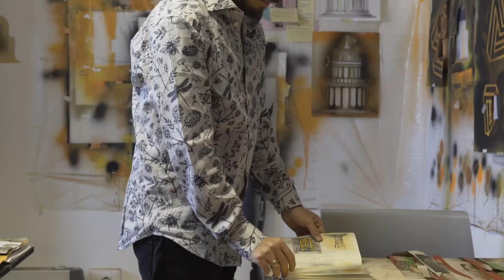EspecialRAERoma 11: Claudio Sotolongo. Diseño Gráfico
El Tempietto de Bramante es punto de partida y eje central del proyecto creativo del artista gráfico y profesor Claudio Sotolongo en la Academia, a partir del cual investiga sobre la desobediencia civil y sus manifestaciones visuales en espacios públicos de la capital italiana. “Mi experiencia en la Academia de España en Roma no es solo una línea en el currículum, es también un ejercicio de formación, crecimiento y maduración profesional”